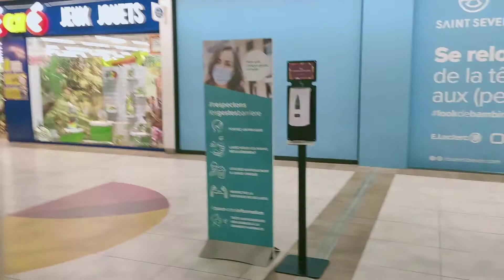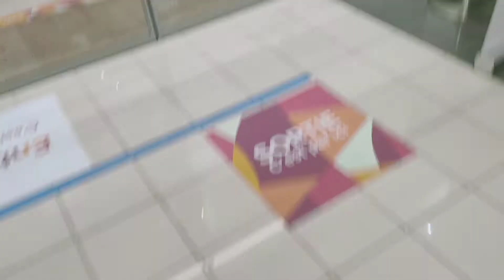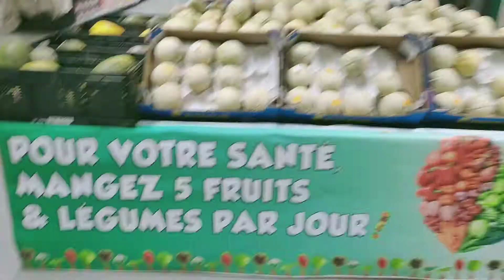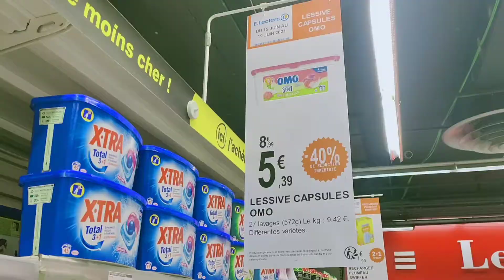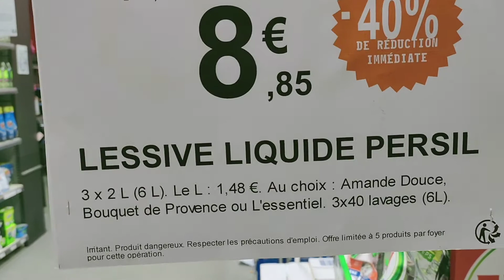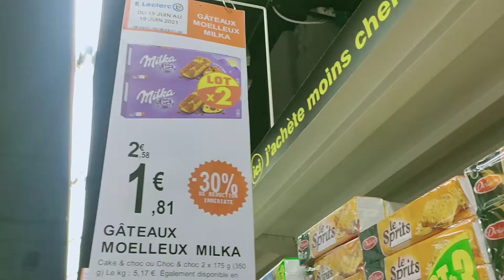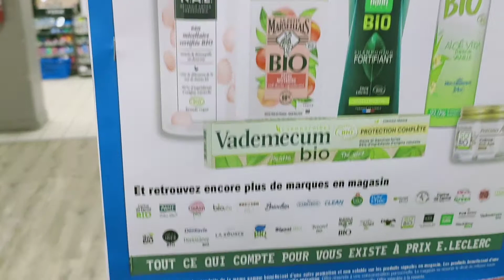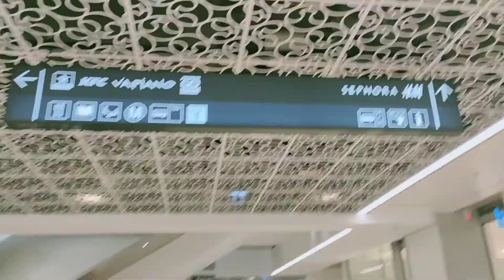روتيني هاد الصباح😍تخفيضات دايزها لكلام...عرض مغري في من أجلك سيدتي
épilation à 1€ est il vrai ?!!??